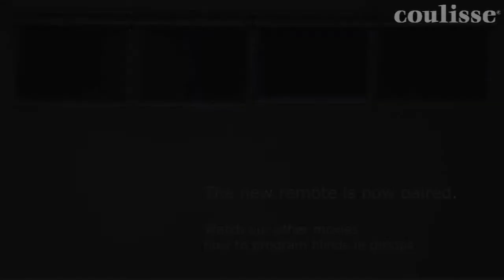How to add an extra remote (with ChannelSelect)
This video shows how to pair a second or new remote control to Coulisse motors